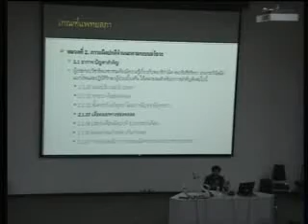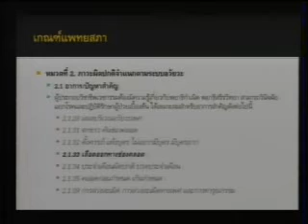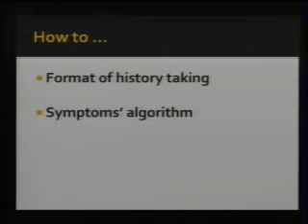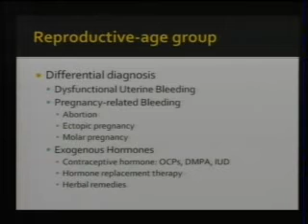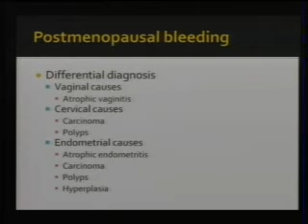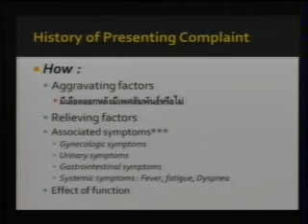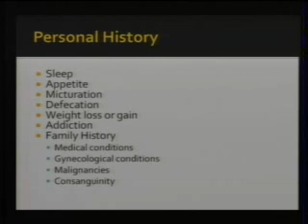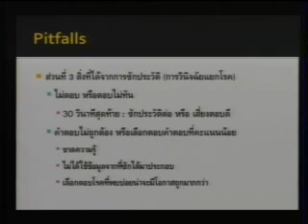OSCE Camp 2013 VDOs 4